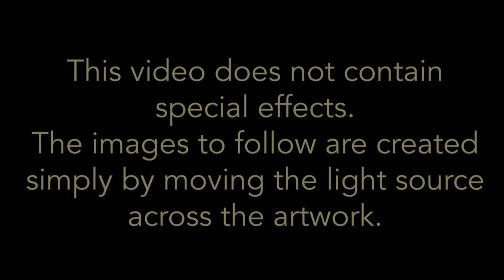Amy Nordby - Cosmos - TOROSIETE Museum - Live Detail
This is a live video of Amy Nordby's work, "Cosmos", Mixed Media on Wood Cradle, 11 x 14 in, part of her TOROSIETE Museum Exhibition: "Perplexing Odyssey" at AMY.TOROSIETE.COM.